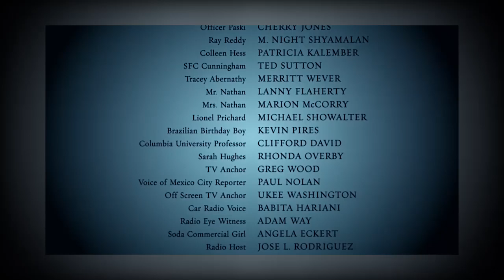Signs Original Ending 1 - M. Night Shyamalan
there are 2 alt endings for this classic film and i have both on my channel